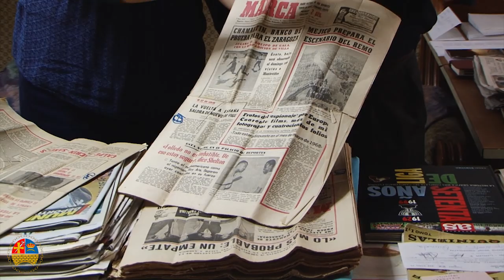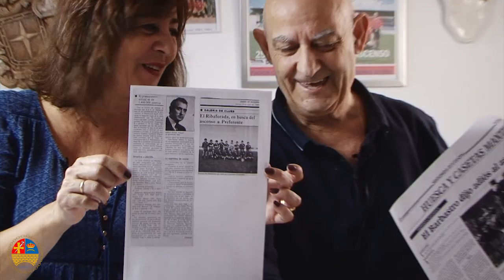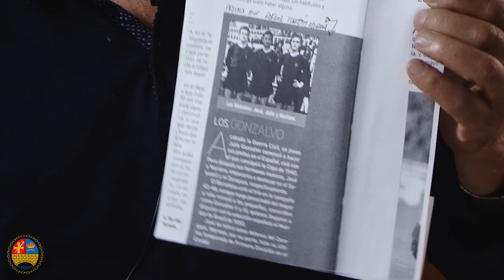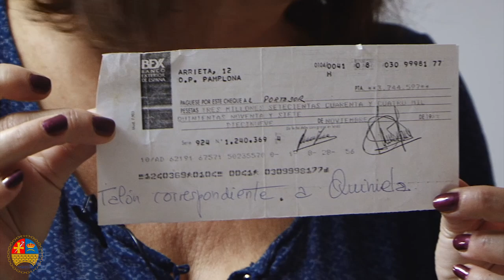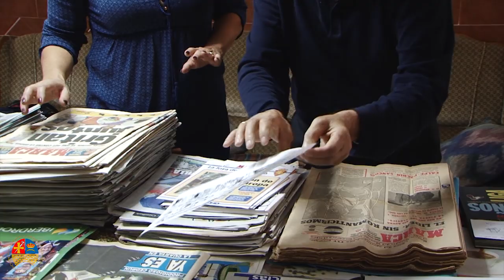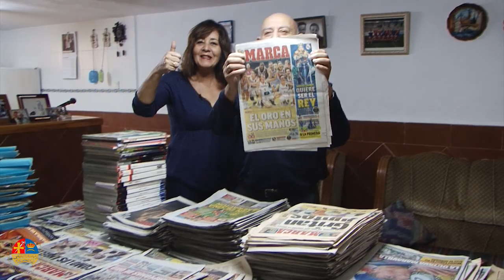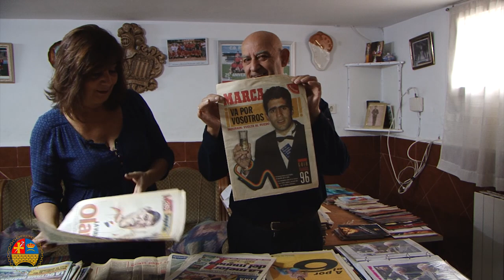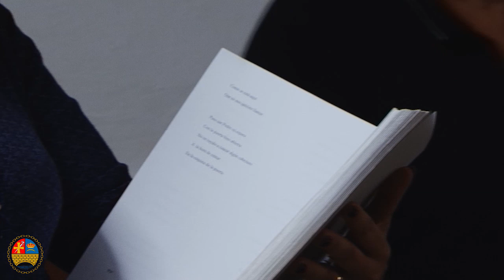APASIONADO POR EL FÚTBOL, ARCHIVO INÉDITO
Rafael Martín es un apasionado del deporte, y guarda desde hace más de 53 años información sobre ello.